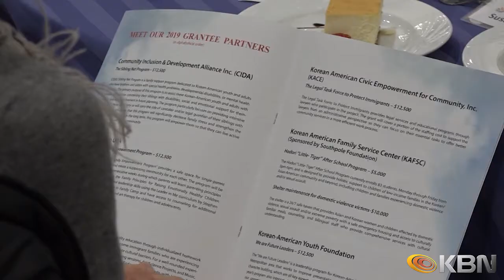[2019.01.31] KBN NEWS - 뉴욕나눔재단, 11만 5천 달러 전달